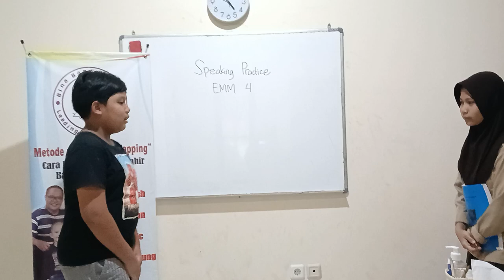Speaking Practice (EMM 4) - KUNA & AREL